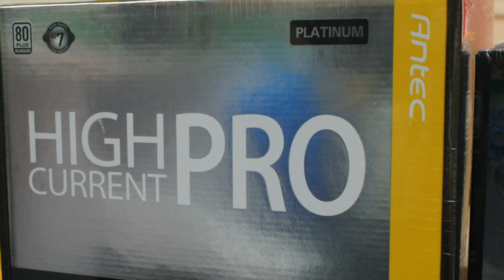HKEPC「甲午金馬慶新春」 Antec 祝讀者財運源源不絕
Antec 是次為讀者們送出豐富的禮品，其中 P100 靜音機箱採用單邊揭門式設計，機箱的側面板及前門均貼有海棉作隔音，為用家提供寧靜工作環境，同時在所有風扇預留空間裝上保護蓋及隔音棉，令隔音功能更加全面，採用 ATX 規格，提供七個擴充槽，以及支援長度 12.5 吋的繪圖卡及 170mm 高的散熱器，可容納大部份主流散熱器及繪圖卡，而且內建兩個免安裝工具 5.25" 裝置槽及七個靜音 3.5"/2.5" 的硬碟托盤，足夠一般用家使用。